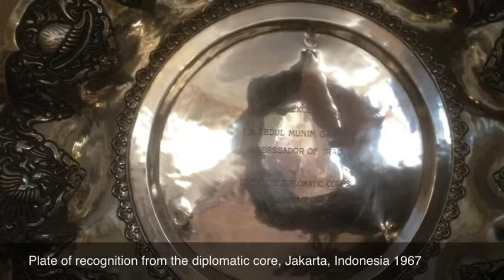In Memory of My Father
In Memory of My Father Abdul Munem Al Gailani
الى روح والدي عبدالمنعم الكيلاني
A tribute to the life of an Iraqi career diplomat for 36 years who served his country with integrity and patriotism
تحية الى دبلوماسي عراقي خدم العراق بكل امانة و وطنية طيلة ٣٦ عام.

The first GailaniTube (MAG) video production 28/4/2013
اول انتاج من كيلاني تيوب (م ع ك) بتاريخ ٢٠١٣/٤/٢٨